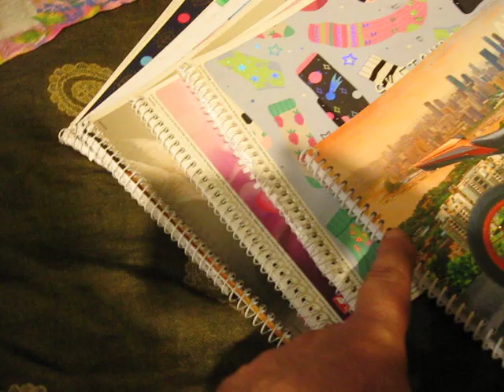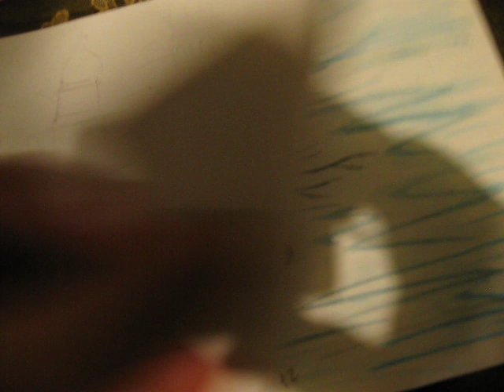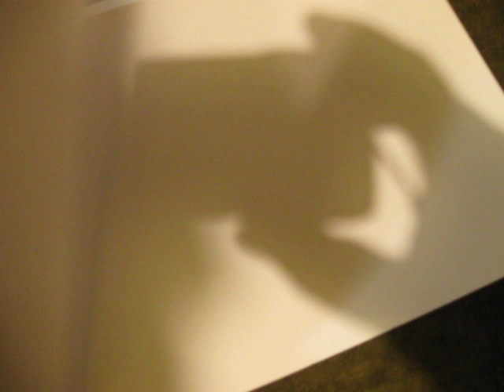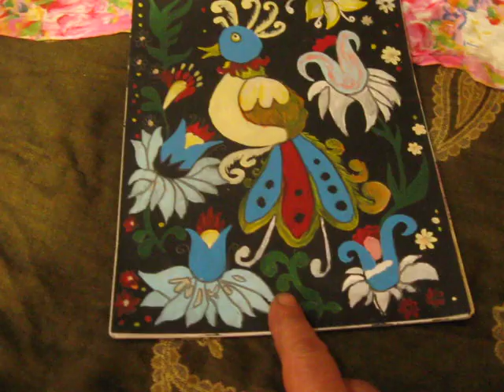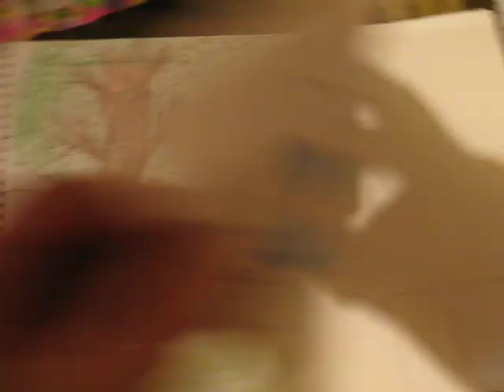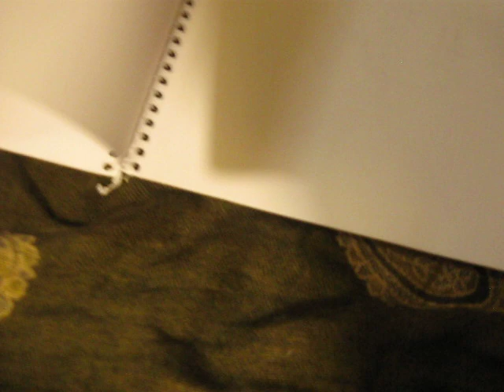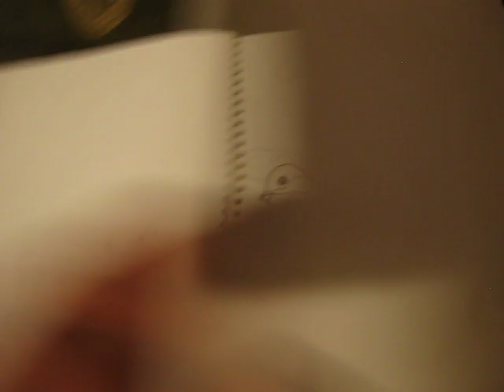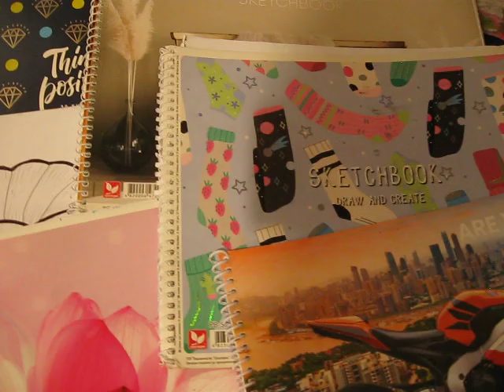Examples of talent in trash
Why did they throw this away? Is it really just useless junk? Or does it show a person's attitude to himself and how he evaluates himself and his art? But he is a TALENT!!! I have no doubt that this talent will be developed in the near future, but now... No, it just doesn't fit in my head...